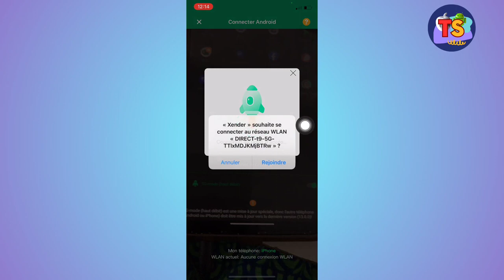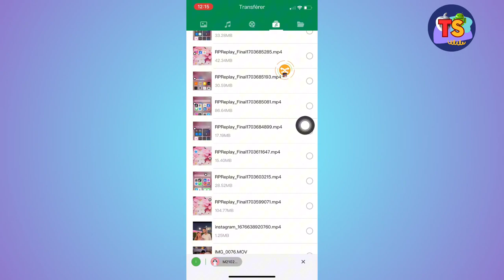Comment Envoyer Une Vidéo D 'iPhone A Android (2025)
Dans cette vidéo, vous apprendrez exactement Comment Envoyer Une Vidéo D 'iPhone A Android